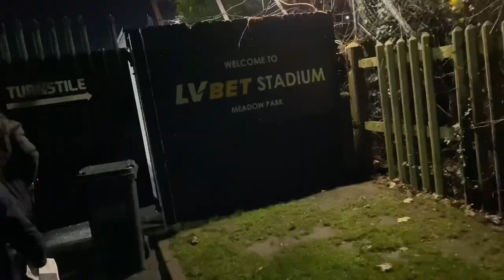BOREHAMWOOD PITCH INVADE AND LIMBS AS THEY BEAT ST ALBANS IN CRAZY HERTS FIERY HERTS DERBY!!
Pain.
Saints out of the FA cup can now focus on the league 💛💙
A great day out shame about the result
Thanks to Thogden and Thogdad for the photo🙌
Socials